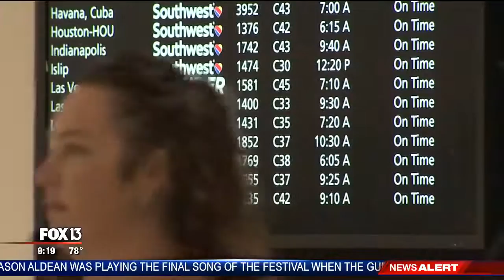Live shot at Tampa Int'l Airport following Las Vegas mass shooting (10-2-17)